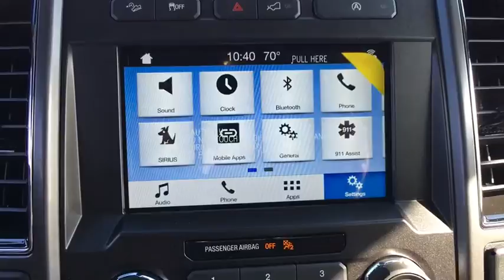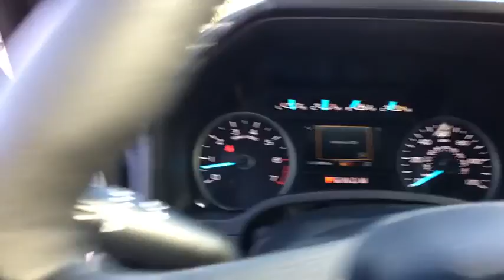2018 Ford F-150 Chantilly, Leesburg, Sterling, Manassas, Warrenton, VA C80086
2018 Ford F-150 XLT 4WD, ABS brakes, Electronic Stability Control, Low tire pressure warning, Traction control. Ted Britt Ford #1 Ford Dealer on the East Coast!